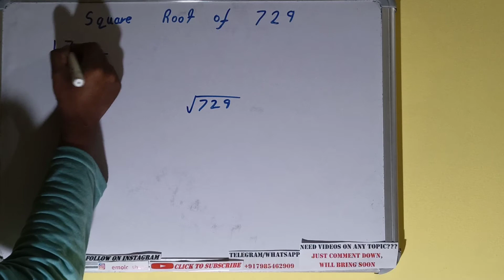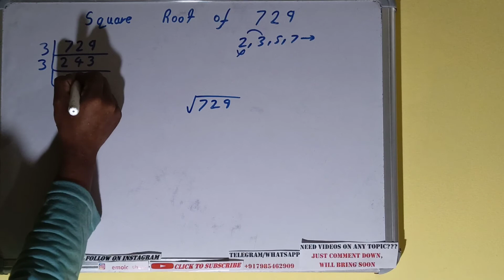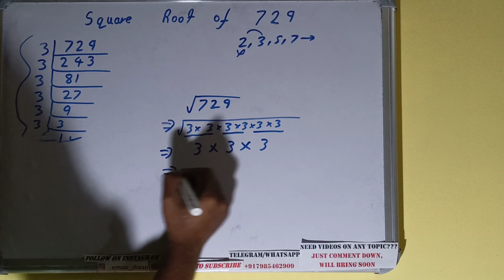SQUARE ROOT OF 729